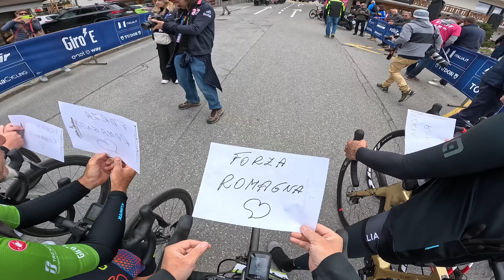A 90KMH IN DISCESA AL GIRO!!! DAY 12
Oggi il Giro d'Italia si sposta in Svizzera per la dodicesima tappa! 70km e 1900 metri di dislivello per uno stage bello impegnativo. I panorami mozzafiato però ripagano ogni sforzo fatto.